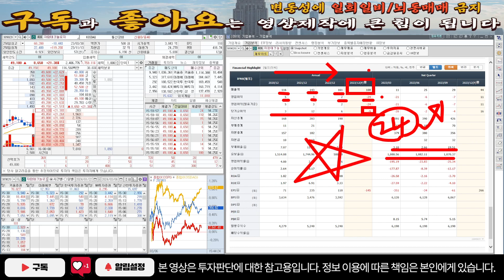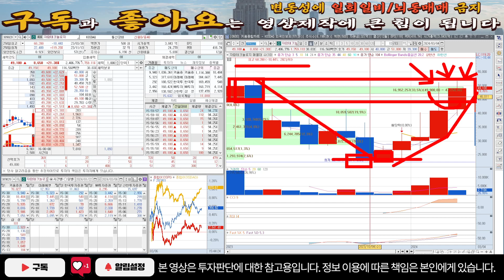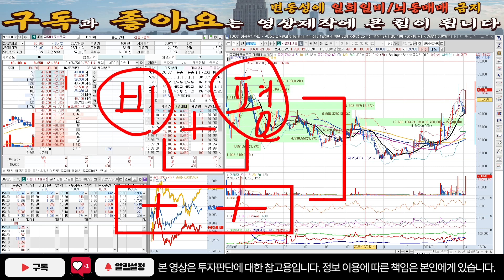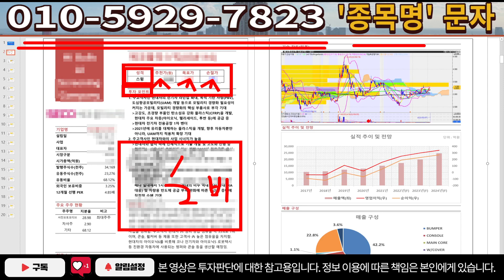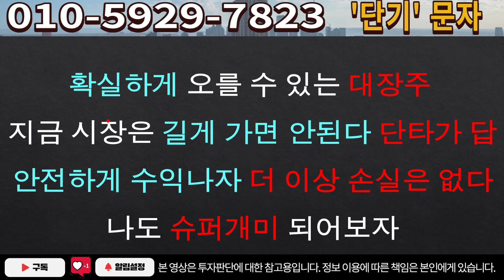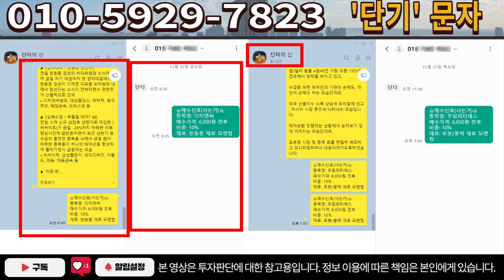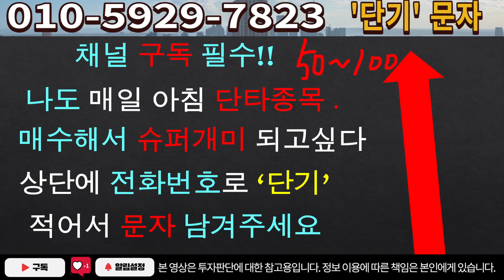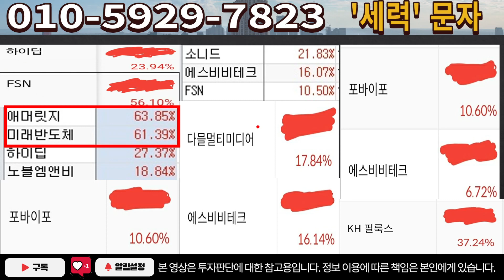[주식]자람테크놀로지 - 조정에도 홀딩할 중요정보! 확실한 내용 살펴보세요!